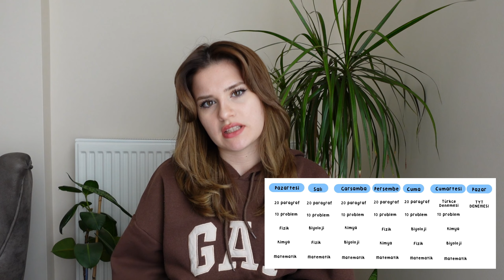11.SINIF 2. DÖNEM ÖRNEK ÇALIŞMA PROGRAMI| TYT-AYT Dengesi Nasıl Olmalı?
Arkadaşlar herkese merhaba bu videomda 11.sınıflar 2.dönemlerini nasıl değerlendirmeli, çalışmaları için örnek bir program nasıl olmalı bunlardan bahsettim. Umarım yararlı olmuştur.